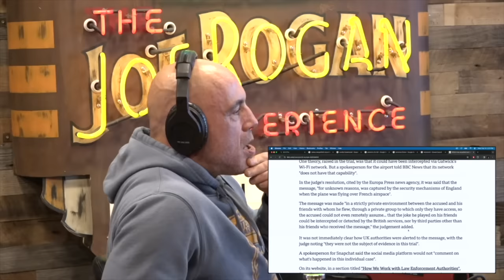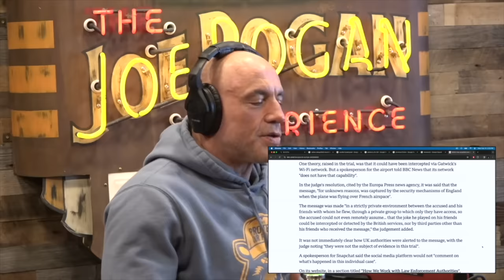The Possible Future of Brain Implants and Thought Crimes